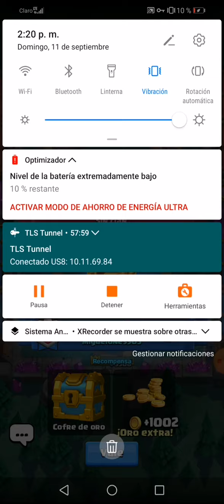11 de septiembre de 2022